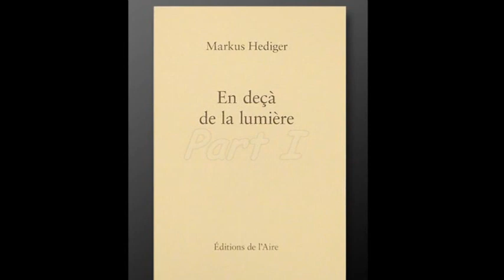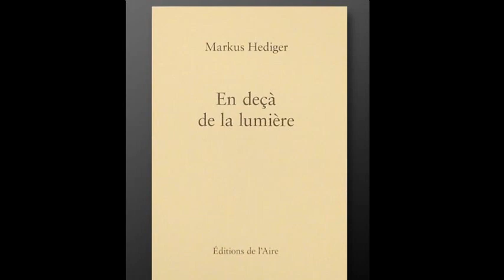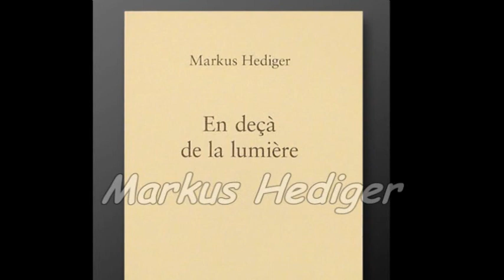Markus Hediger interviewé par Jean-Marie Félix (début)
Radio Suisse Romande Espace 2: «Entre les lignes»
Interview de Markus Hediger par Jean-Marie Félix au sujet de son recueil de poèmes «En deçà de la lumière», Editions de l'Aire, Vevey 2009